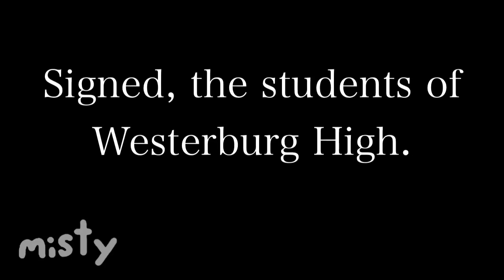Meant to be yours // GLMV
So yeah, I used to upload everyday. It’s been two weeks, heh heh...

-CCP
-KineMaster
-GachaLife
-IbisPaint X
-Google Photos
-90s

Have any additional questions? Ask them in the comments!